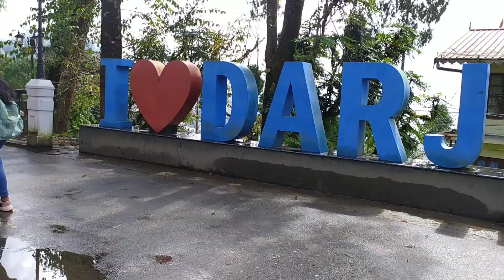My first vlog ....2020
Thank your for watching this video😊

This is my first vlog of 2020